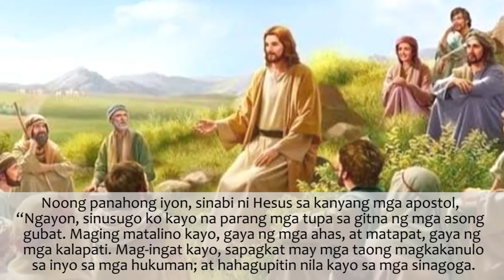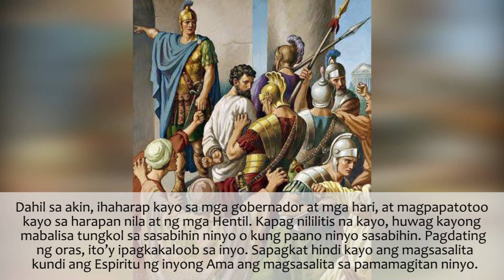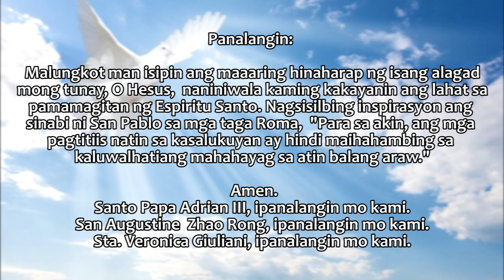Today's FAMILY GOSPEL (In Tagalog) "Ang Mabuting Balita" July 9, 2021 by Dana (guest reader)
Credits:
Reader: Dana (guest reader)
Video Edit: GP
Director: Ate Angel
Executive Producer: Dad A
Promotions: Mom Rose
Quality Check: Kuya Juan
Prayer: FamilYakap

Love,